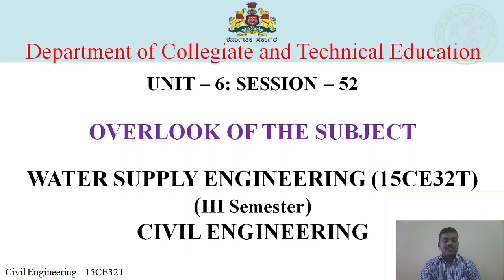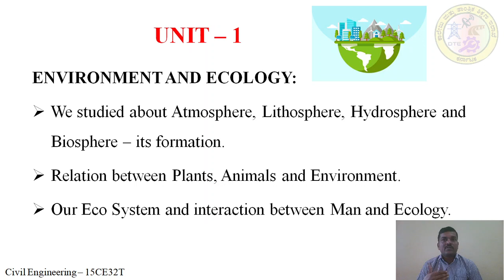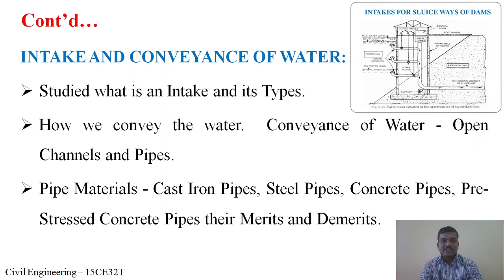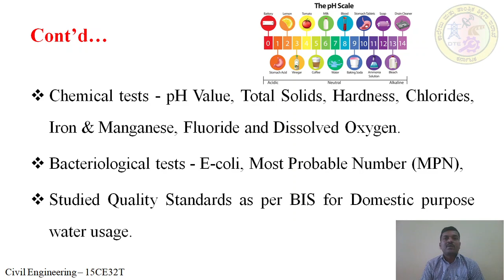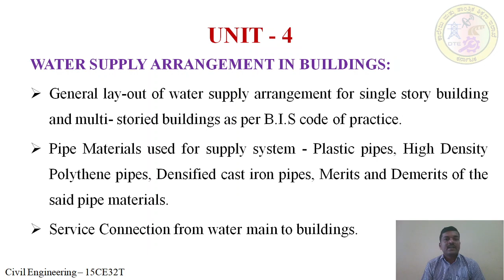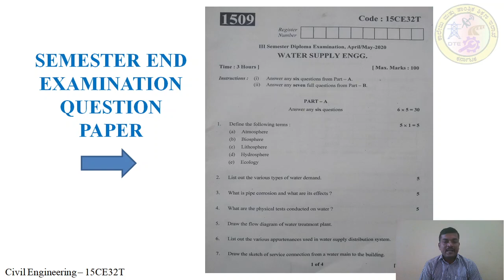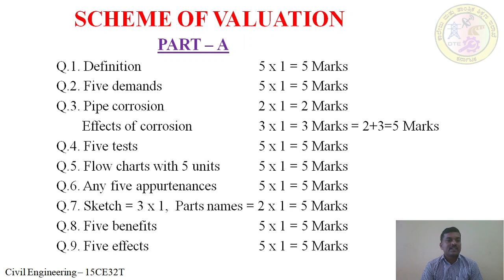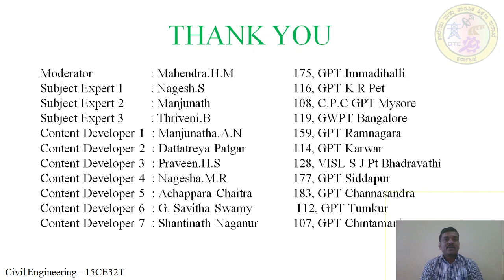CE 15CE32T U6 S52 Vi